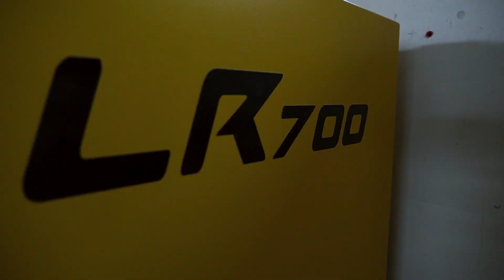Holzbau Rohrmoser nutzt UNTHA Holzzerkleinerer und heizt Betrieb und Wohnhaus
Die Firma Zimmerei und Holzbau Rohrmoser in Flachau/Salzburg weiß die Qualität des UNTHA Hackers LR700 zu schätzen. Das anfallende Restholz aus der Produktion und von den Baustellen wird im kompakten Holzzerkleinerer so aufbereitet, dass daraus wertvoller Brennstoff für die Hackschnitzelheizung gewonnen wird. Mit dem eigenen produzierten Material kommt der Betrieb samt angegliedertem Wohnhaus energetisch gut über den Winter.

Mit der LR-Klasse hat UNTHA eine Maschinenreihe im Angebot, die für Tischlereien, Zimmereibetriebe, Sägewerke und Betriebe aus der Holzindustrie jeder Größe kompakte Zerkleinerung garantiert. Mit Antriebsleistungen von 11 bis 60 kW decken die Holzzerkleinerer mit der bewährten 1-Wellen-Technologie die Anforderungen von Betrieben aller Größenordnungen ab. Insgesamt zeichnet die LR-Klasse ihr effizientes Schneidwerk, ihre Langlebigkeit und ihre besondere Zuverlässigkeit aus.

Allen Modellen gemeinsam ist ihre Effizienz, Sparsamkeit und Wartungsfreundlichkeit. Das garantiert den Anwendern ein homogenes Hackgut zwischen 12 und 80 mm und geringen Kosten- und Bedienungsaufwand. Das Endprodukt ist sowohl für die Hackschnitzelanlage oder zur Brikettierung geeignet und somit durch die Nutzung eigener Restholzressourcen doppelt energieeffizient. So liefern Betreiber dank UNTHA Zerkleinerungstechnologie einen wichtigen Beitrag zur sinnvollen Nutzung wertvoller Rohstoffe aus der Natur.